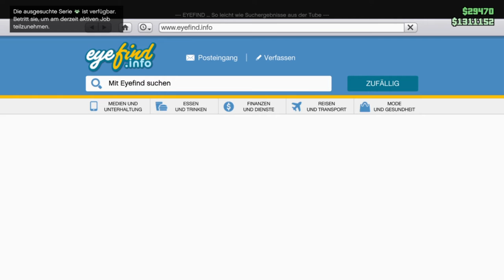GTA V Online #310 Teurer Beschuss